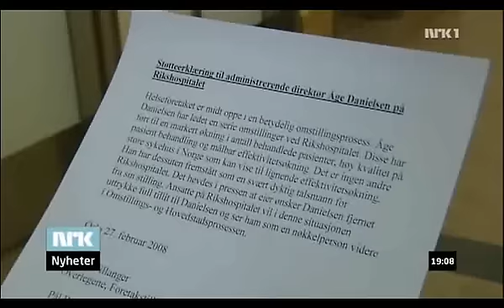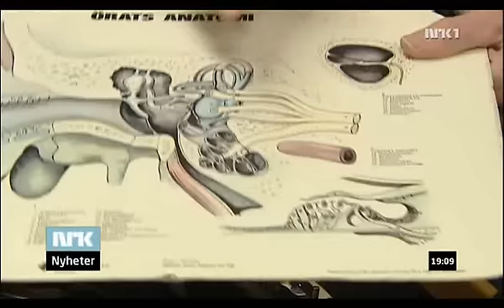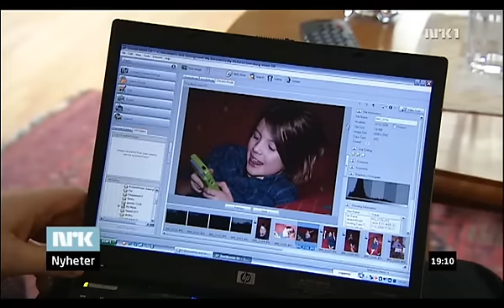Rikshospitalet is cutting funds to the CI-team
In a political controversy in Norway, I became a tiny news-item, since I am waiting for a CI-operation myself. My 15 sec of fame ;-)